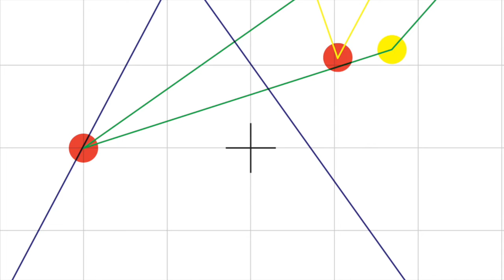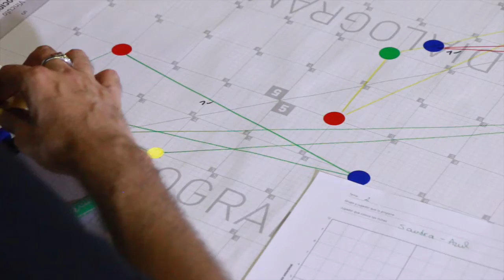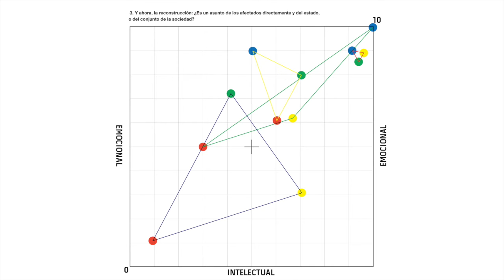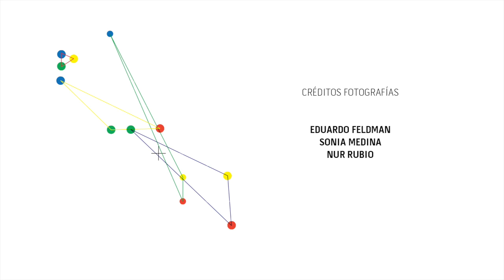D19S ¿Quién se debe encargar de la reconstrucción?